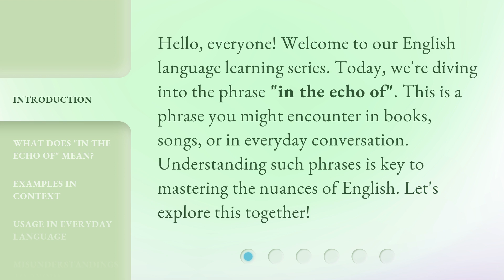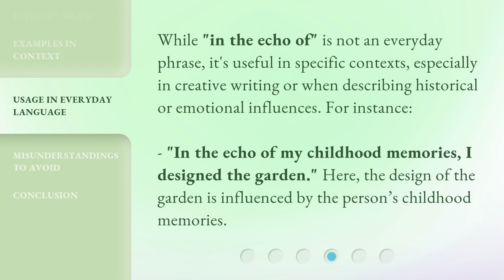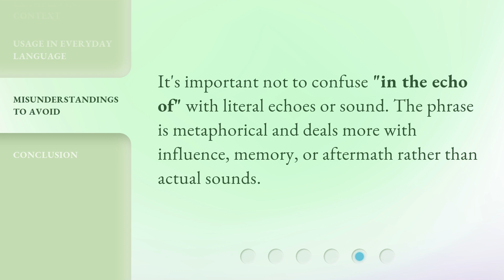Understanding "In the Echo of": A Guide to English Phrases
Unraveling the Echo: A Guide to English Phrases • Discover the secrets behind the intriguing phrase 'In the Echo of' and unravel its meaning in this captivating guide to English phrases. Join us on a linguistic journey as we explore the origins and usage of this fascinating expression.

00:00 • Introduction - Understanding "In the Echo of": A Guide to English Phrases
00:32 • What Does "In the Echo of" Mean?
01:06 • Examples in Context
01:36 • Usage in Everyday Language
02:02 • Misunderstandings to Avoid